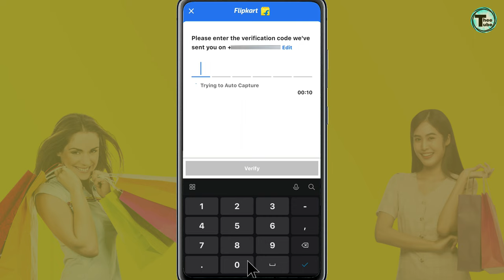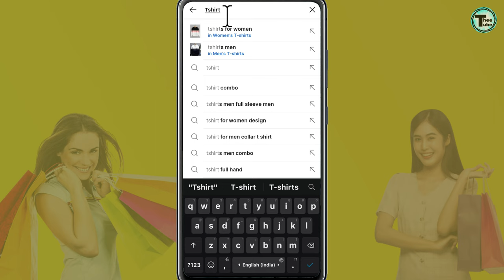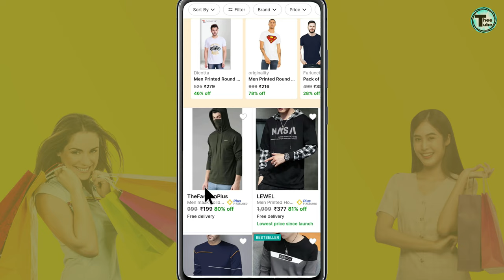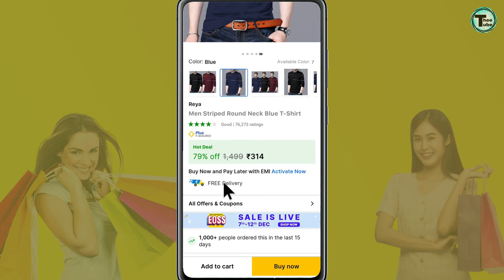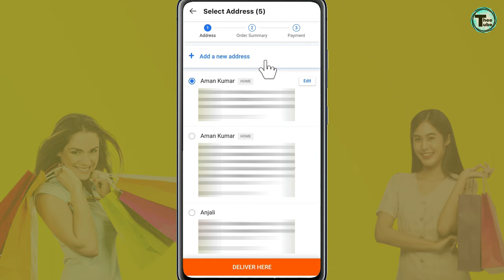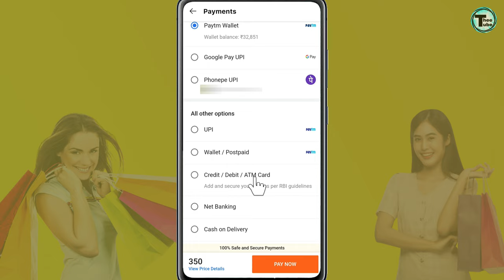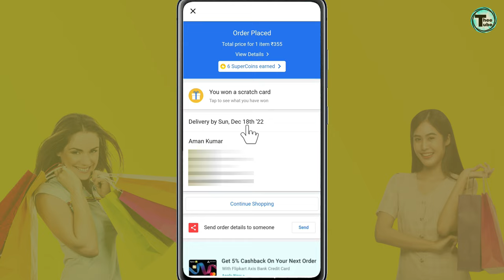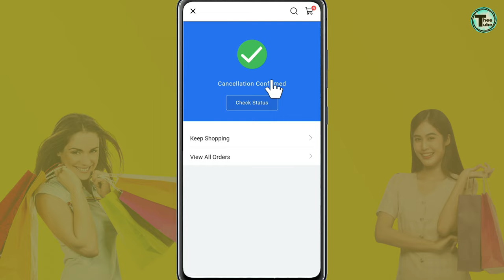flipkart se order kaise kare | How to order in flipkart | flipkart online shopping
Hello Friends!!

Flipkart Online Shopping App
Flipkart - The one-stop destination for all your shopping needs
Flipkart brings you the joys of shopping online in your own language, great deals and discounts on quality assured products, rewards on playing games and so much more. Choose from our wide range of branded products including mobiles, large appliances, fashion, electronics, decor, home improvement, office supplies and everything else to suit your needs. Shopping with us is absolutely simple and hassle-free with easy return and replacement policies.

flipkart Returns Policy
flipkart Cancellation Policy

flipkart order
how to order product from flipkart
how to order in flipkart cash on delivery
how to process orders on flipkart
how to order on flipkart
how to pre order on flipkart
flipkart online order
flipkart order cancel
flipkart order process
order product in flipkart
flipkart shopping
flipkart
flipkart shopping haul
online shopping
flipkart se shopping kaise kare
flipkart shopping online